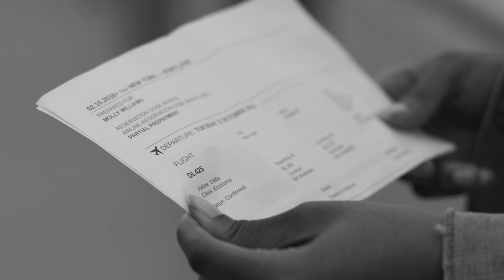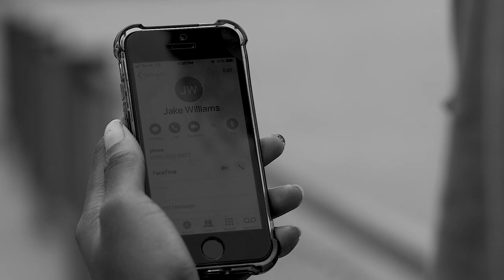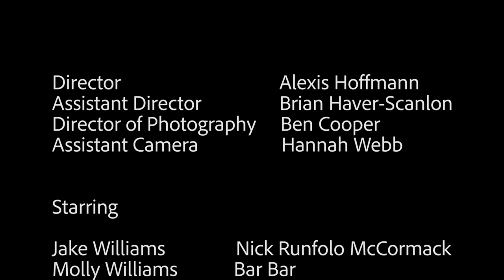Sight and Sound: Parallel Action 'Goodbye' First Cut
NYU Sight and Sound Project #4 Parallel Action
Professor Alrick Brown
Fall 2018

Directed by Alexis Hoffmann
Director of Photography - Ben Cooper
Assistant Director - Brian Haver-Scanlon
Assistant Camera - Hannah Webb

Starring:
Nick Runfolo McCormack as Jake Williams
Bar Bar as Molly Williams
Hannah Webb as Jake's Friend
Emma Weinstein as Jake's Stunning Friend